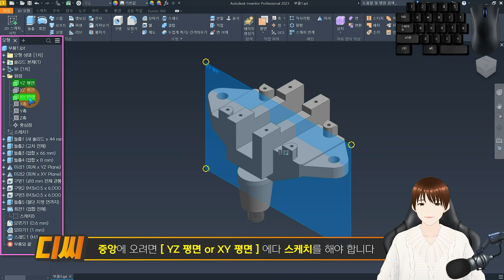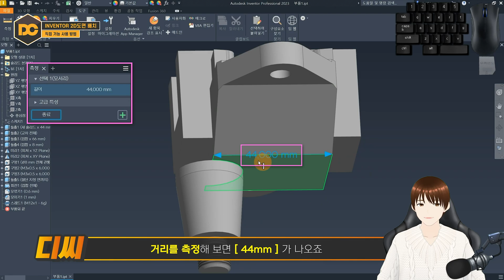일반기계기사 실기 인벤터 ⭐️직접 편집⭐️ 3초면 수정 끝!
🧭 CHAPTER 🧭
00:00 인트로
00:28 직접 기능 사용방법
01:25 강의 마무리